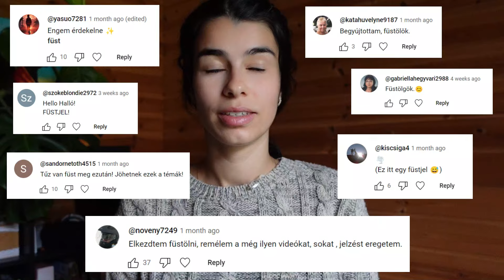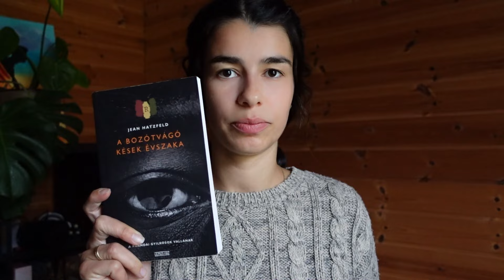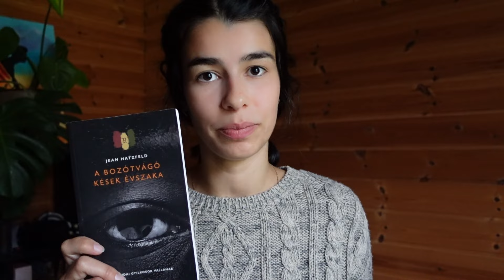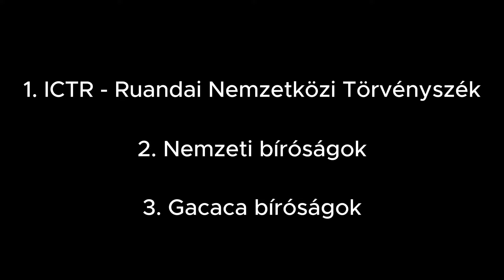A ruandai népirtás #2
1994-ben közel 1 millió ember halt meg Ruandában, mindössze 100 nap leforgása alatt. Ebben a videóban a népirtás történetével fogunk foglalkozni.

Timeline
0:00 Újra geopol!
0:32 Ruanda alapadatai
2:10 A gyarmatosítás előtt
3:26 A gyarmatosítás
6:37 A függetlenségtől a népirtásig
9:46 A népirtás
15:08 A nemzetközi közösség szerepe
19:03 A népirtás után
20:36 Ruanda ma
21:59 Végszó

tagek
youtube touati karen videó vlog geopolitika politika nemzetközi kapcsolatok ruanda népirtás kigali tuszi hutu